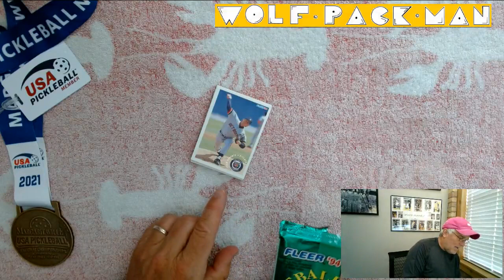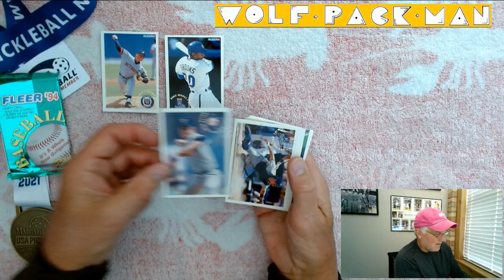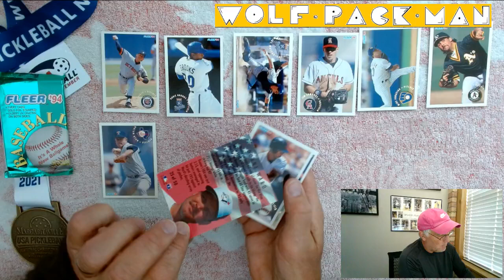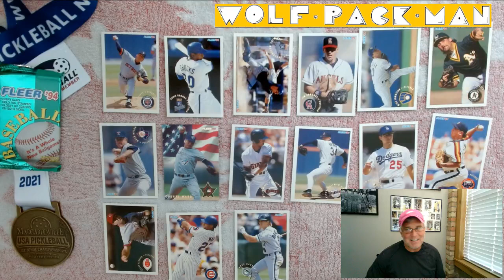1994 FLEER BASEBALL ORIGINAL 2,000 pack with NOLAN RYAN & TREVOR HOFFMAN cards!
A pack of 1994 Fleer baseball cards.

15 cards!

720 cards are in the set including
45 HOFers and
9 rookies.

Found: Nolan Ryan & Trevor Hoffman!